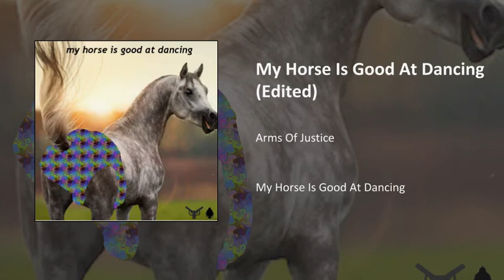My Horse Is Good At Dancing (Edited)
My Horse Is Good At Dancing (Edited) · Arms Of Justice

My Horse Is Good At Dancing

Composer: Benno Henry
Featured Artist: Russell
Featured Artist: Matthew
Featured Artist: Giorgio
Featured Artist: Joey